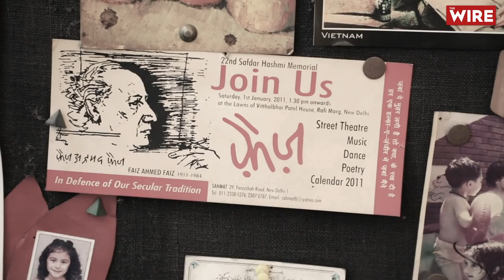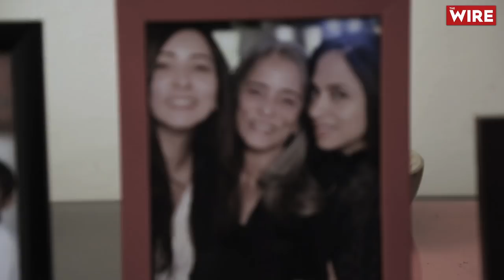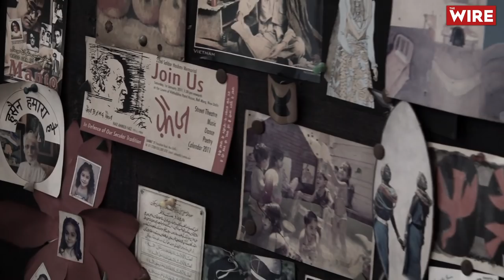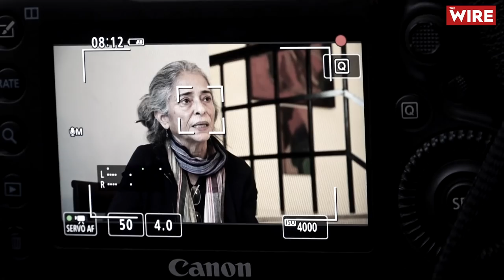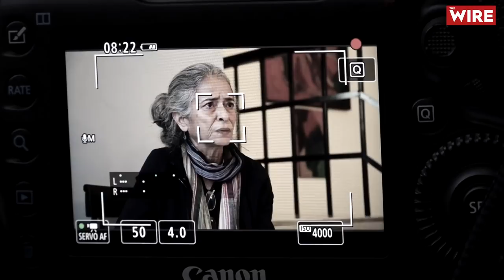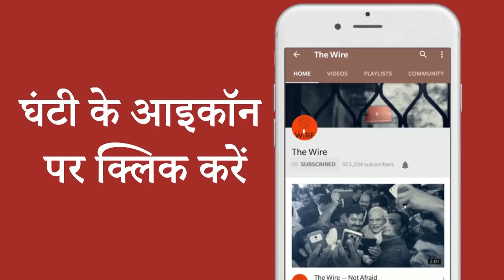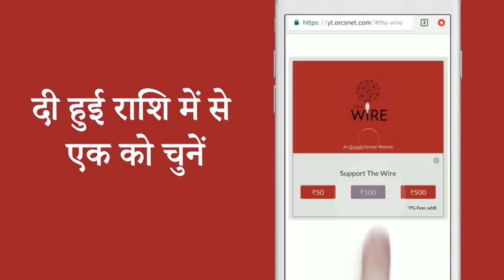Keeping Hope, An Everyday Challenge: Imprisoned Human Rights Activist Gautam Navlakha's Partner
An accused in the 2018 Bhima Koregaon case, Navlakha is a civil liberties, democratic, human rights activist, and journalist. He has been charged with the draconian Unlawful Activities (Prevention) Act, which many human rights activists across the world say is a tool used by the government to silence dissent. In this video, we speak to Navlakha's partner, Sahba Hussain, and try to get some insight into his life - public as well as private.